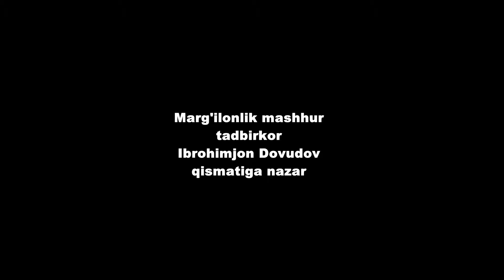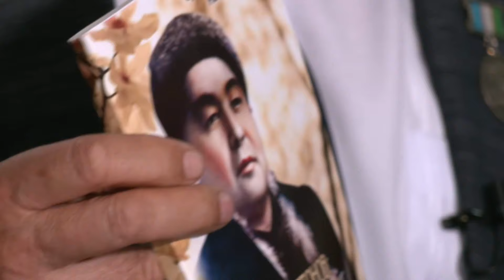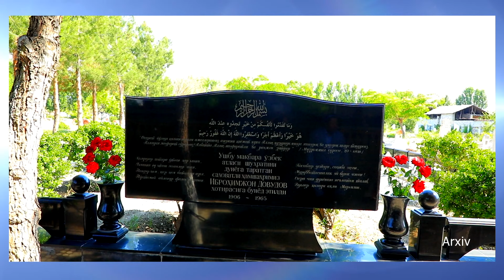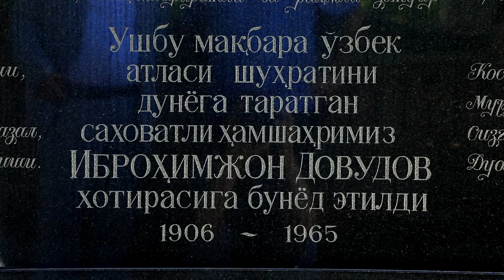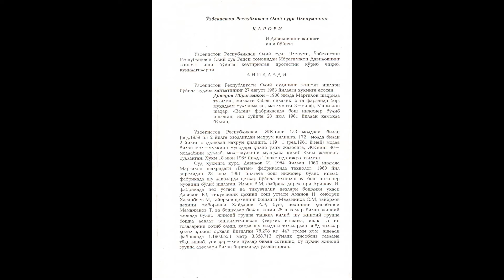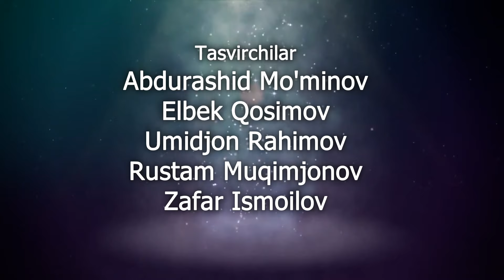Usta Ibrohimjon Dovudov haqida ko'rsatuv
Hurmat bilan Ruxsor TV hamda Yoola_S